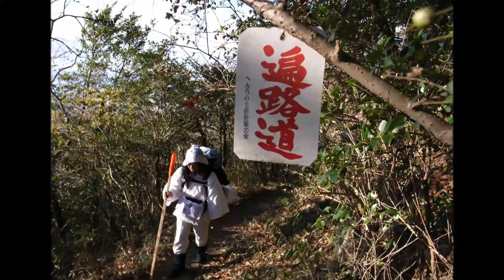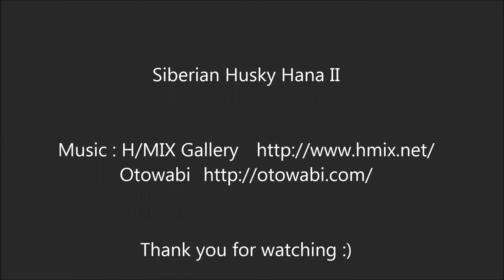First Pilgrimage with Siberian Husky Hana II, Until dusk 2nd Day Dec 27th 2005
10年前、2代目はなにとってはじめての歩き遍路の旅です。2日目の夕方まで、山の上には雪がありました。もうすぐ1歳の頃でしたが、3代目よりも体格がいいし、少し大人びて見えます(*^_^*)